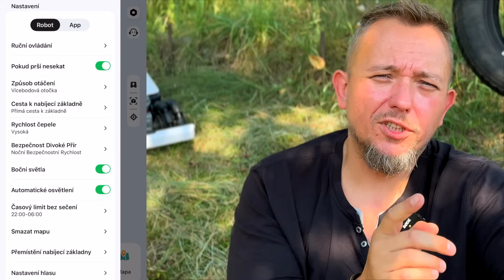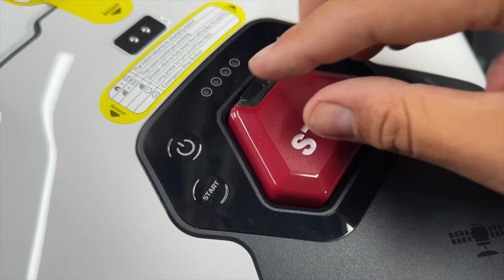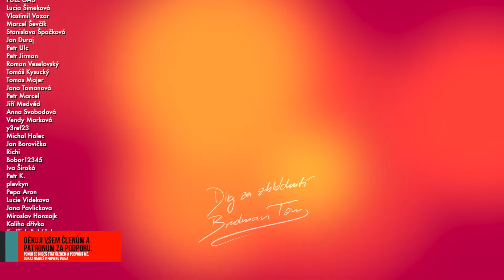Robotická sekačka bez kabelu, GPS a RTK? Mammotion LUBA mini AWD LiDAR 1500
Další z novinek sezóny roku 2025, robotická sekačka Mammotion LUBA mini AWD 1500 ve verzi LiDAR, bez kabelu, GPS a RTK. Šíře sečení 20cm, doporučená maximální plocha 1500m2, automatické mapování, elektronicky nastavitelný plovoucí žací kotouč a další vychytávky.

👉 LÍBÍ SE TI VIDEO?